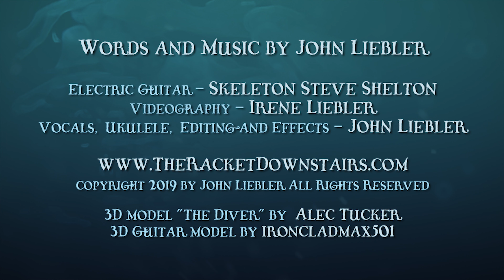Butterfly - John Q Racket feat. Hugh Jeffen Racket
Words and Music by John Liebler

Electric Guitar - Skeleton Steve Shelton
Videography - Irene Liebler
Vocals, Ukulele, Editing and Effects - John Liebler

3D model "The Diver" by  Alec Tucker
3D Guitar model by ironcladmax501

BUTTERFLY - by John Liebler

Intro:  Em  D  C   C (x2)

Verse 1: Em B7 G A (x2)
Butterfly irradiate
Starfish regenerate
And I go on

And the TV doctor sold
Us all the lies that we were told
We get old and then we’re gone

Instro:  Em  D  C   C (x2)

Verse 2: Em B7 G A (x2)
Sleeping Starfish cling onto
the skeletons of all the crew
aboard this submarine

Help me  float up out of this
Neptunian abyss
it’s really not my scene

Pre Chorus: G  D  Em  A
She makes me dizzy but I can’t complain
What drives me crazy also keeps me sane

Chorus:  Em  D  C   C (x2)
Butterfly (x2)

Verse 3: Em B7 G A
Butterflies are at my throat
Calculate a healthy dose
She keeps me coming back again

It's not a science it’s an art
And all the humours of my heart
are bad  medicine

Butterfly - Flap your wings
I’m gonna fly - on the hurricane it brings

Butterfly (x2)

Instro Verse: Em B7 G A (x2)

Chorus/Solo:  Em  D  C   C (x2)

She makes me crazy - she keeps me sane
She makes me dizzy - here I go again

Chorus:  Em  D  C   C (x4)
End on Em